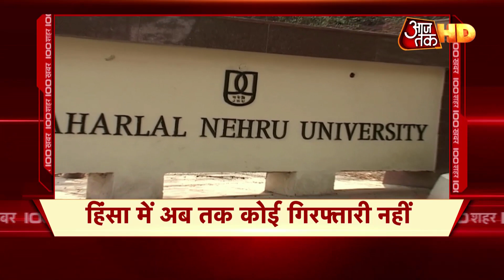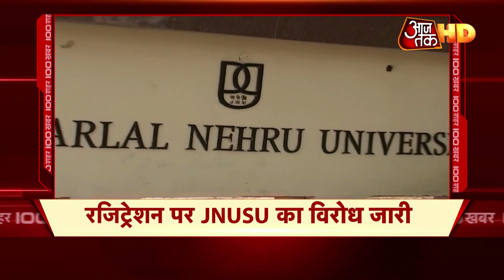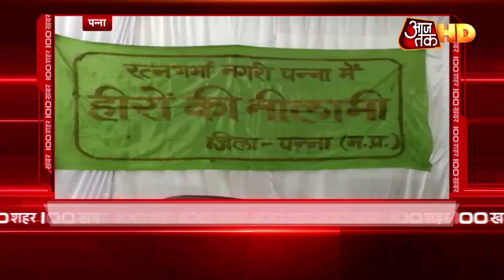ट्रेड यूनियनों के Bharat Bandh का दिखा असर, कहीं रोकी गई ट्रेनें तो कहीं चक्काजाम | AajTak HD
ऑल इंडिया ट्रेड यूनियंस ने आज भारत बंद का ऐलान किया है.  इससे बैंकिंग, परिवहन और अन्य जरूरी सेवाएं प्रभावित हो सकती हैं. करीब 25 करोड़ लोगों के हड़ताल पर रहने की संभावना है. हड़ताल का आह्वान सरकार की 'जन विरोधी' नीतियों के विरोध में किया गया है. बताया जा रहा है कि इस हड़ताल से बैंकिंग और ट्रांसपोर्ट पर असर देखने को मिल सकता है. बता दें कि इस बंद के समर्थन में पश्चिम बंगाल के लोगों ने जाम लगा दिया है. वहीं, जाधवपुर में लेफ्ट ने पटरी पर ट्रेन रोककर प्रदर्शन किया है.